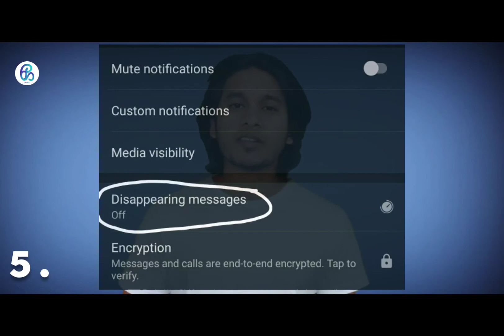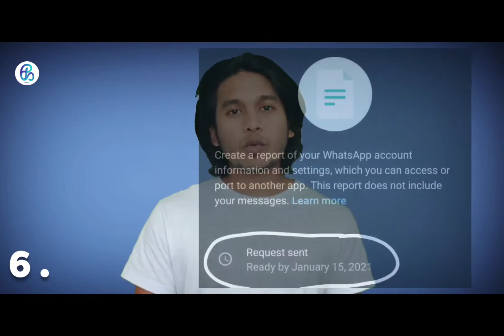WhatsApp New Update | Is WhatsApp safe ? ಮತ್ತೆ ವಾಟ್ಸಾಪ್ ಬಳಸಬಹುದಾ???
0:00 Intro
0:23 New Update Clarification
1:09 Loss of users
1:21 WhatsApp cannot see private messages
1:35 WhatsApp doesn't keep call logs
1:47 WhatsApp cannot see shared location
2:07 WhatsApp doesn't share your contacts
2:16 How to use Disappearing messages?
2:52 How to download your whatsapp data?
3:59 Recap